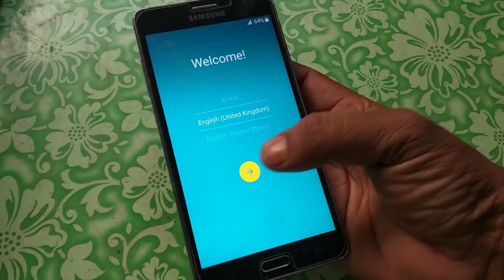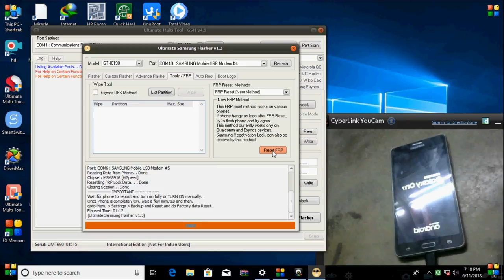samsung on7 pro g600fy frp unlock done by umt dongle